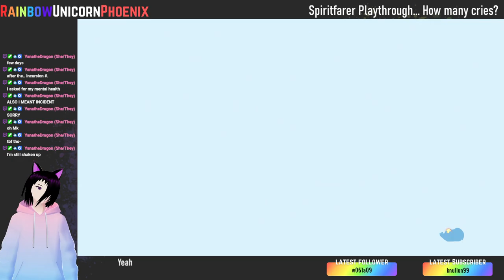Spiritfarer Playthrough - Part Four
We return to the beautiful world of Spiritifarer. What new spirits will we meet? Which spirits will we help to move on? How many times will I cry? Let's find out together.

Thumbnail and VOD Editing by ThePlatinumDan
Emo Catboy Avatar by LobsterJess